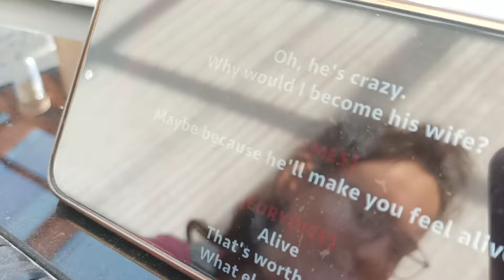Come Home With Me (Hadestown) - remake